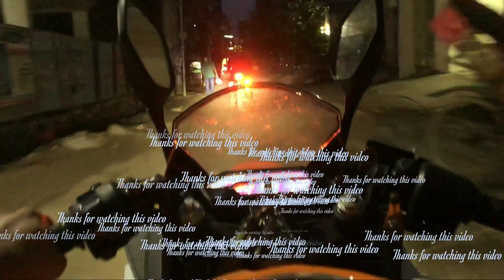ডিয়াবাড়ির কাশফুলে টোনাটুনি। Rahat Raj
Welcome To Lollipop Biker Youtube Channel. ❤️

It's Me Rahat Raj And I Am A Bangladeshi Small Vloger. 😊
It's my new journey keep supporting me and pray for me .